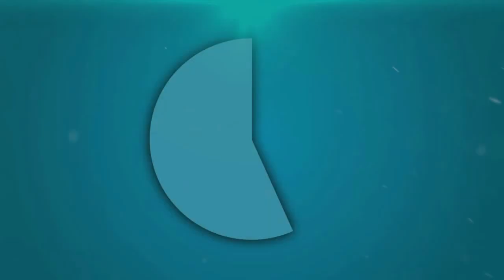अपनी दुर्दशा बयां करता राठ का चरखारी रोड || UP TAJA NEWS